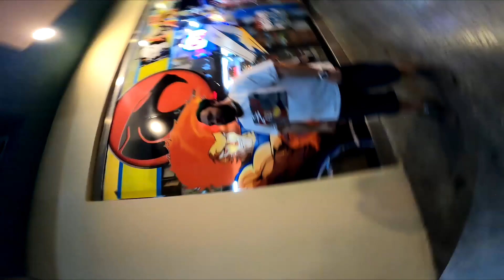2fa3 TV Episode 6 (VLOG)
2fa3 The Label